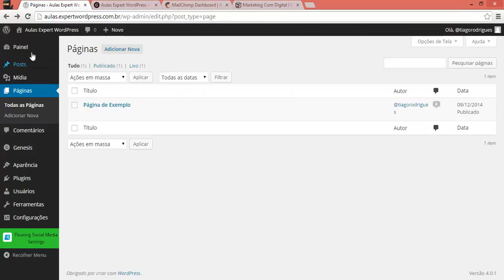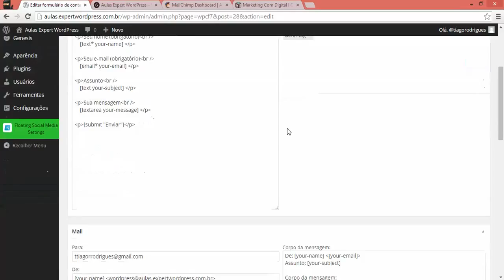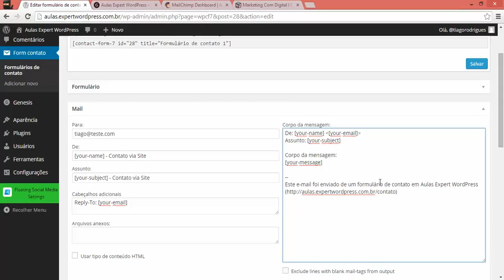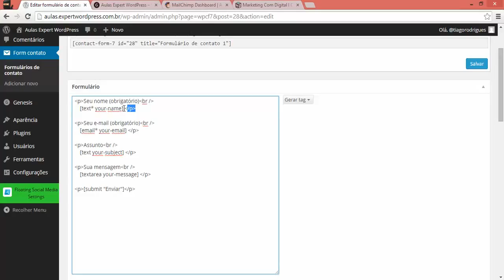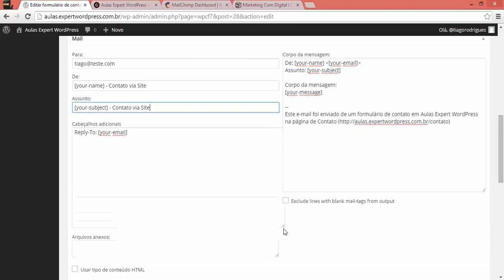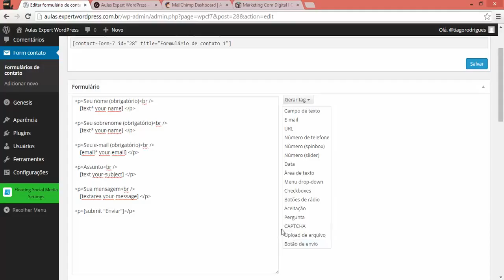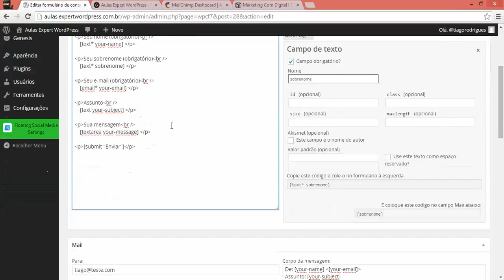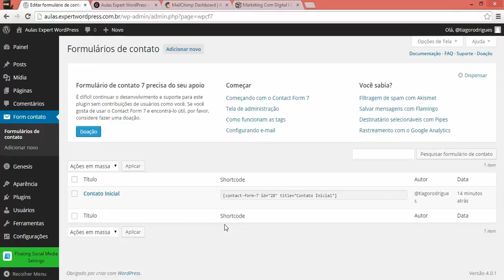Criando seu blog com Sixteen Nine Pro (Genesis) [6]